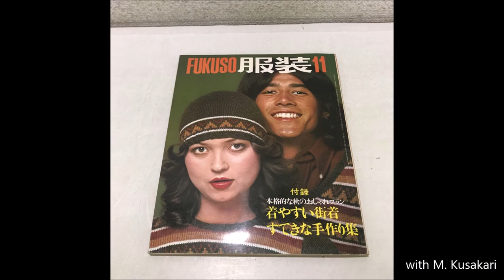[JAPAN] Risa Akikawa Tribute - a former Supermodel, Actress, and Writer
This video is dedicated to Ms. Risa Akikawa, one of the former supermodels of the world, representing Japan. Risa is a writer today, publishing her books. She was born in Tokyo to a Japanese mother and a German father who was a U.S. citizen, working for the U.S. military. When Risa's father met her mother, he was living in the U.S. base in Japan. They met, fell in love, and got married but did not work out. Risa's parents got divorced when Risa was still a toddler, so she grew up in a single-mother household, surrounded by her mother's grandparents and relatives.
     Risa was a good student and wanted to go on to a high school. In Japan, until junior high school, it is covered by people's tax money, but after that, parents must pay the tuition, and it is not cheap. Risa applied for a modeling job at the ripe age of 15. She was already tall for her age, so people thought that she was much older than 15. Risa began working as a fashion model and put herself through a famous fashion institute in Tokyo, which is competitive to enter.
     Risa's first modeling career was for a prestigious textile company; it was in 1967 and she was 15 years old. She helped her mother financially. The following year, Risa was scouted for an exclusive modeling job for the monthly fashion magazine “Clothing”; it was a two-year contract. At 17, she became an exclusive model for Shiseido, the world-famous Japanese cosmetic company, where Risa worked for four years and became famous in Japan/the world.
     As a high school student during the summer vacation, Risa worked hard, shooting for the Shiseido summer campaign in Tahiti, Hawaii, Saipan, etc. Her job at Shiseido took her to all sorts of exotic places which she enjoyed. At the time, Risa had exclusive contracts with both Shiseido and her first job, a textile company, so she had to change high school which allowed her to work part-time.
     In 1970, Risa became a regular model for "An An," one of Japan's popular fashion magazines, and she became widely known. Risa was loved for her good nature. She was also selected as the first Teijin Swimsuit Campaign Girl, where she served for three years until 1973. Teijin is a famous Japanese textile company.
     In 1972, Risa participated in Issey Miyake's New York collection and Kenzo Takada's Paris collection. After that, she appeared in 5 works in 4 years from the appearance of "Harukanaru Kofue" (written and directed by Kazumi Kushida) at the On Theater Jiyu Gekijo.
     In July 1973, Risa starred in her stage debut in the Gekidan Tokyo Kid Brothers' "Monkey Carnival." She used this as a catalyst for her acting career. In the autumn of the same year, at the age of 21, Risa married photographer Saburo Tachiki; they were married for four years. In the 1980s, she appeared in dramas such as "Pro Hunter" (Nippon TV), and movies such as "On the Road" and "Detective Story." She also has many stage appearances. In 1984, Risa remarried a non-celebrity man, and in 1986 she gave birth to a boy and in 1987 a girl (Mariya). But this marriage didn't last long, either. Today, she writes books and enjoys seeing her children do well in their careers.

My videos are sort of related to each other, so enjoy others as well. Peace out... to all the beautiful souls out there in the world. Cheers!